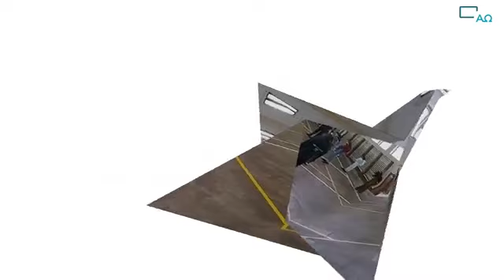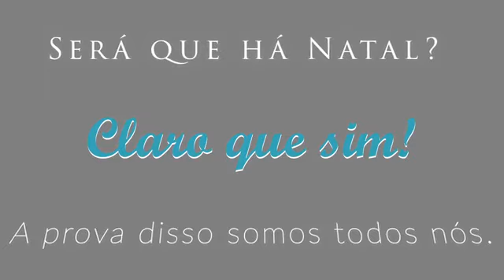Festa de Natal Frei 2020 - 2º ciclo, 3º ciclo e Secundário